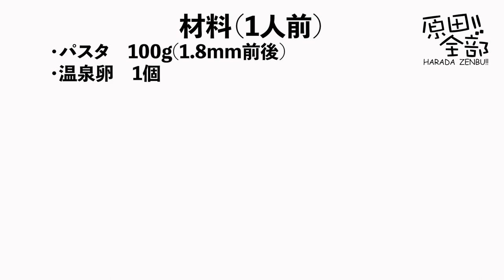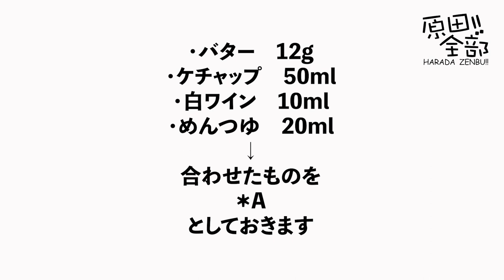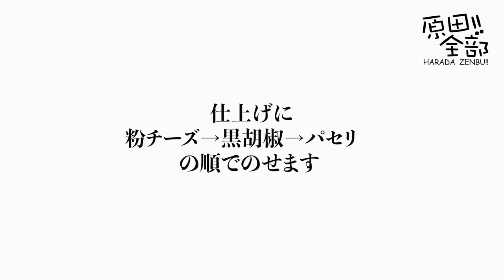世界で一番美味しいナポリタンの簡易版『お家で出来る至極のナポリタン』原田全部‼︎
旅好き、BBQ好き、飲食店オーナーをしてきたタレントの原田篤が日本を飛び回ります。
過去、日本一周経験あり！

今回は赤坂見附にあった原田がオーナーの店、
G-Trip-AKASAKAの大大大人気メニュー、至極のナポリタンのお家で出来る、簡易メニューのご紹介です！

ぜひ、多くの方に作って頂けたら嬉しいです。

1978年7月19日生まれの親父が、子供のようにはしゃぐ姿をご覧下さい。
2020年6月からはキャンピングカーを購入して、
新たなる日本一周を計画中！